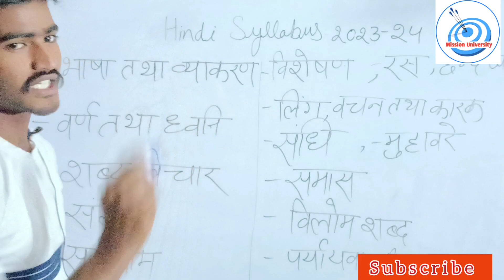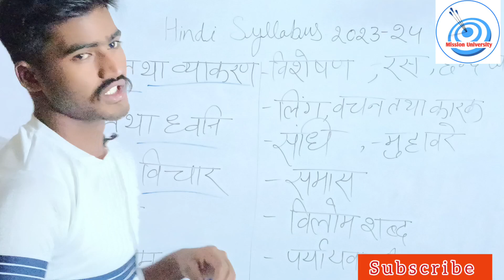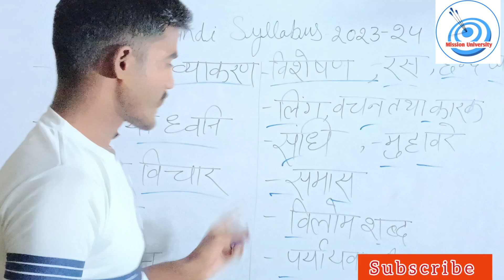ALL UNIVERSITY ENTRANCE EXAM || HINDI FULL SYLLABUS 2023 || सम्पूर्ण जानकारी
lucknow_university_entrance_exam _2023

important question

MissionUniversity I

llb_Entrance Exam

DU Entrance Exam2023

Lucknow University Entrance Exam 2023 Gorakhpur University entrance exam 2022 Syllabus
Gorakhpur University entrance exam 2022 previous years
questions paper,
Gorakhpur University /DDU ballb entrance exam 2023,
Gorakhpur University /DDU IIb entrance exam 2022 Syllabus, bhu University ba Entrance exam 2023 Syllabus, allahabad university bsc math entrance exam 2023 questions paper, CUCET /DDU admission 2023, allahabad university admission 2023 kaise hoga, Gorakhpur
Syllabus, DDU update channel, DDU update, DDU update course, CUCET bsc math entrance exam previous year
University Admission 2023 Prosses kya hai, bhu Admission 2023, Gorakhpur university
admission form kab ayega, Gorakhpur BA admission form kaise bhre, bhu university ba admissions kaise hota hai, ALLAHABAD UNIVERSITY ba entrance exam 2023 ki a , DDU entrance exam 2023, ALLAHABAD University
Admission 2023